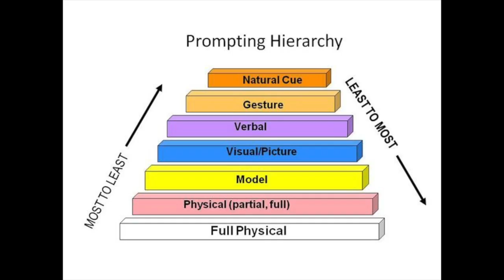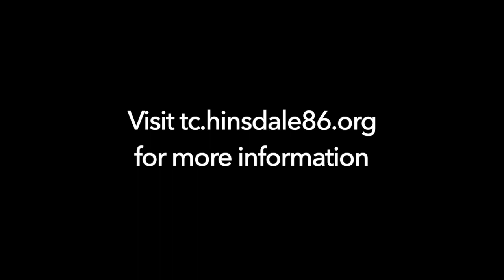Prompting. Transition Tidbits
All of this information can be found in a 1 page printer-friendly version or on a Web friendly

*A special thank you to Jill for sharing this valuable information*